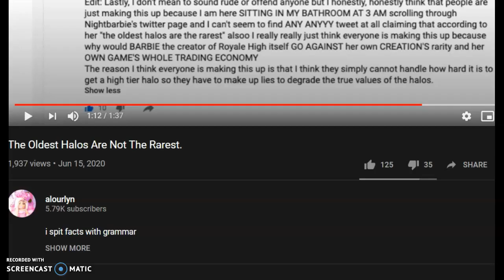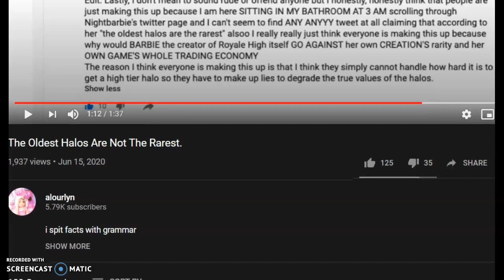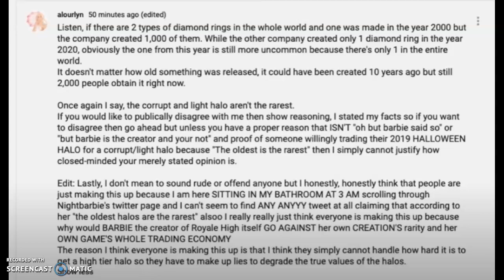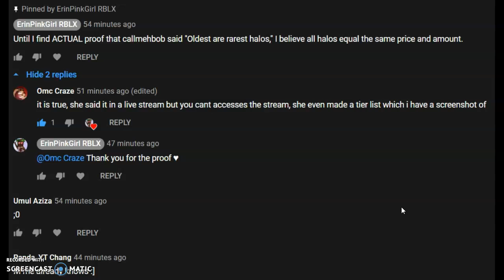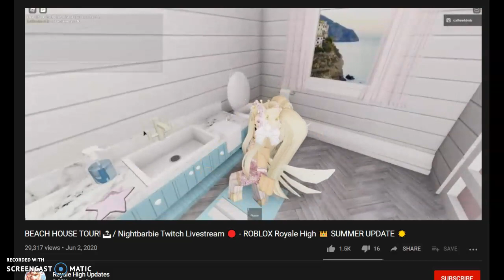WINTER HALO 2018 IS MORE THAN THE HALLOWEEN HALO 2019!|PROOF| (Royale High)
Hello Pinkers! In this video, I will be showing you PROOF that callmehbob actually said that the oldest halos are the rarest on twitch. Not twitter, TWITCH. If you want ALL the proof, watch till end!